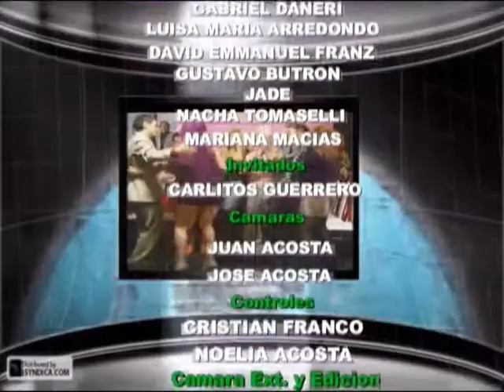LA COMARCHA DE CHARLY Y ALEJANDRO 13 ra EMISION . Charly de Bendita - Alejandro Macías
Hubo un problemita hasta los primeros 3 minutos del video ocasionado en la subida del mismo a youtube . Participan hoy : El conductor CARLITOS GUERRERO , la vedette y NORMA SEREIN , el coreógrafo de los famosos MARKHOS GALLICCHIO , el actor GABRIEL DANERI , el cantante cordobés DAVID EMMANUEL FRAZ , la actríz NACHA TOMASELLI , el periodista de espectáculo GUSTAVO BUTRON , la presentadora JADE , la Artesana MARIANA MACÍAS , la famosa CECILIA OVIEDO , las chicas del elenco teatral QUERIDAS MIAS dirigidas por GABRIELA SPEZZANO. CANAL 4 DE SAN JUSTO PARA TODO EL MUNDO.